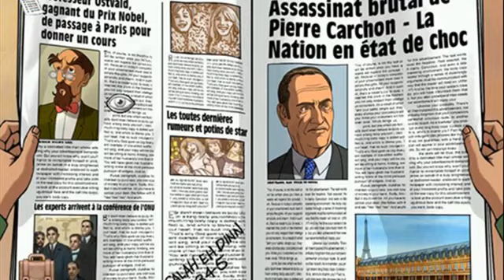Broken Sword Shadow of the Templars The Director's Cut WII